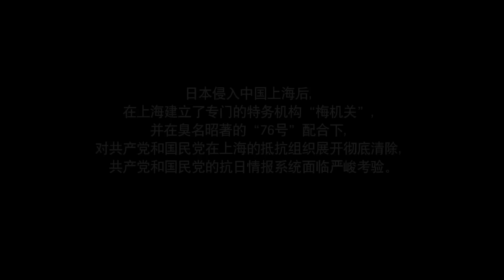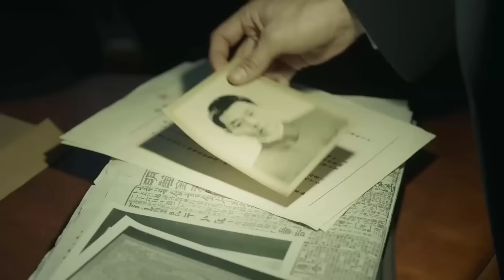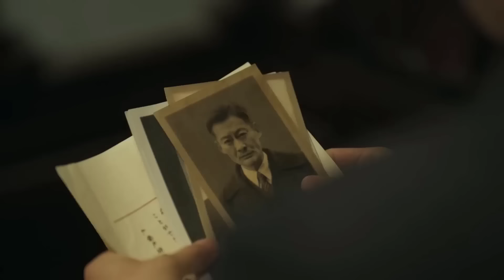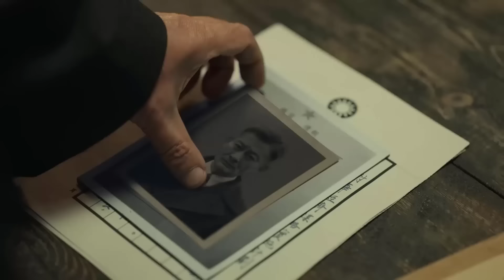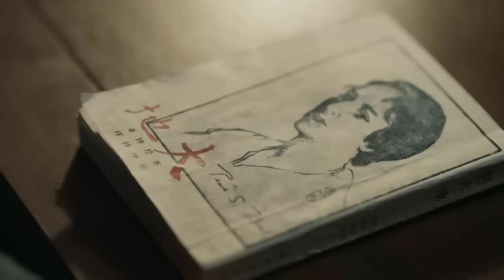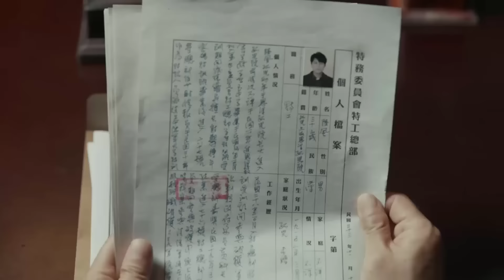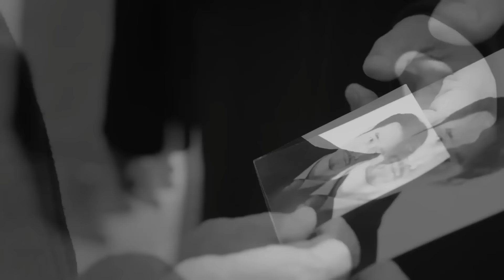VÔ GIAN : GIÁN ĐIỆP TUYỆT MẬT - Tập 01 | Siêu Phẩm Phim Hành Động Kháng Nhật Cực Hot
➥ Đạo diễn:      Kỳ Đạo
➥ Diễn viên:     Cận Đông, Vương Lệ Khôn, Vương Chí Văn, Trương Chí Kiên...
Trong cuộc kháng chiến giữa Quốc dân đảng và Đảng Cộng sản vào năm 1944, đội trưởng của Quốc dân đảng, Mã Lương Phong, được phân công lãnh đạo một đội đặc biệt để phá hủy viện nghiên cứu vũ khí bí mật của quân đội Nhật Bản, nơi đã phát triển loại lựu đạn xyanat. Anh đã trải qua nhiều khó khăn và nguy hiểm để hoàn thành nhiệm vụ, được giúp đỡ bởi Trương Kiệu và Lưu Tiểu Hiên, các thành viên của Đảng Cộng sản Trung Quốc. Tuy nhiên, trong thời kỳ này, cha của Mã Lương Phong, Mã Đại Minh, một người Cộng sản kiên trung, đã bị giết, và vợ anh, Lưu Nghiên, cũng bị bức hại và mất trí nhớ. Mã Lương Phong bị kích động sâu sắc và tùy tiện tin rằng Đảng Cộng sản đã gây ra tất cả những điều này, và bắt đầu căm ghét Đảng Cộng sản...